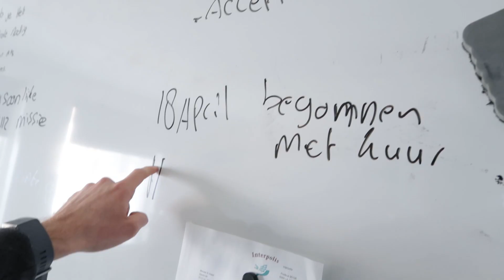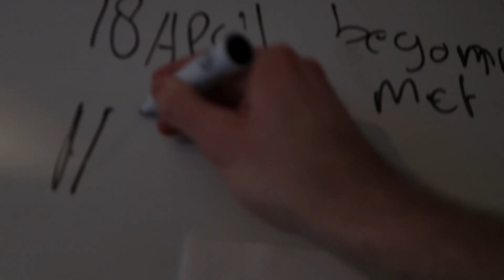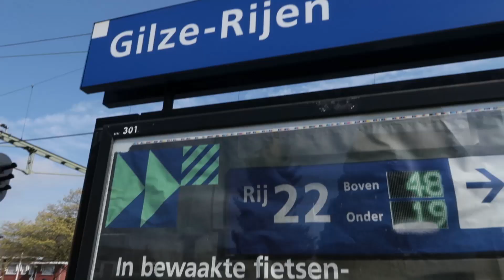Geluk is een verlichting van pijn #149